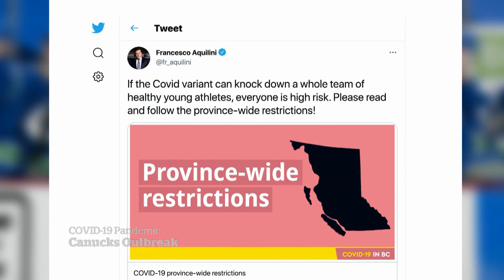Canucks season in question as COVID-19 outbreak grows to 25 people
Twenty-five members of the Vancouver Canucks organization have tested positive for a COVID-19 variant and it has put the remainder of the team’s season in question.